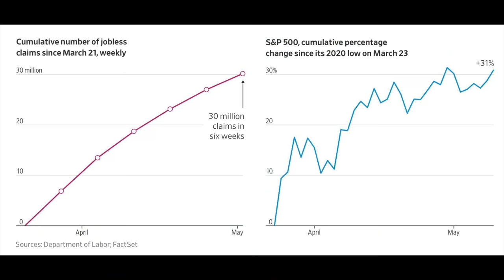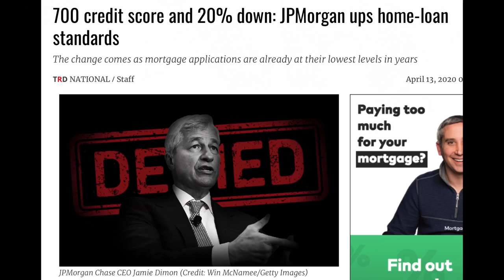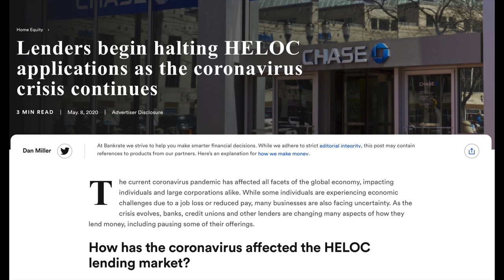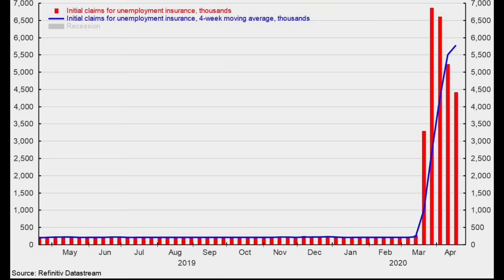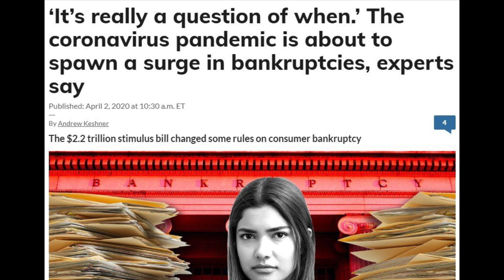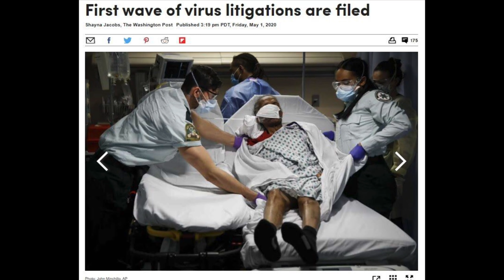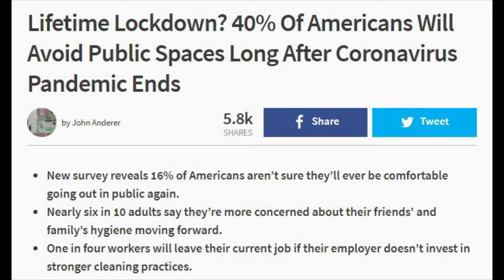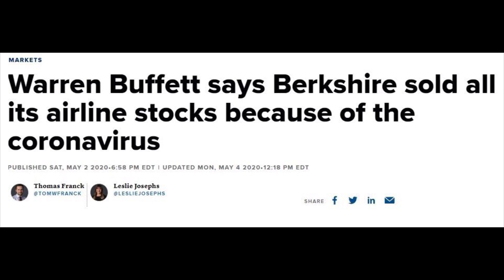Five Reasons The Worst Is Yet To Come (Stack hard, people!)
In this video I give 5 REASONS the worst is yet to come with our economy in 2020.  NOW is the time to stack silver and gold hard.  NOW is the time for America to learn some critical lesson I enumerate at the end.

👌 Hat tip to M- Nice for sending me the obnoxious video of Nancy Grace mocking the stacking of silver and gold.  How clueless can you get!

If you don't start stacking silver and gold the coming economic collapse could be a financial disaster for you.  I stack silver and gold to hedge against our debt-fueled, fiat currency-based economy that I am convinced is in deep trouble.  Consider stacking silver and gold yourself to help you build and preserve your wealth.

👌 Mailing Address:
     ▶︎ Yankee Stacking